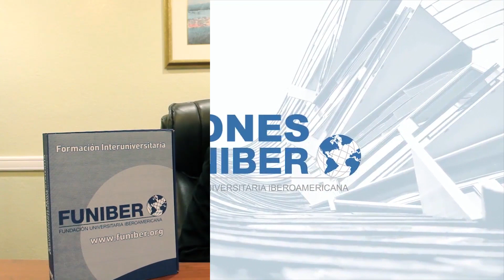Opinión de Carlos Chévez, alumno nicaragüense becado por FUNIBER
Carlos Roberto Chévez Novoa se interesó por FUNIBER cuando aún estaba en la universidad, por lo que esperó a tener sus estudios de grado para acceder al Programa de Becas de la Fundación con el fin de cursar la Especialización Universitaria en en Dirección de Proyectos, que titula la Universidad Internacional Iberoamericana de Puerto Rico (UNINI Puerto Rico).